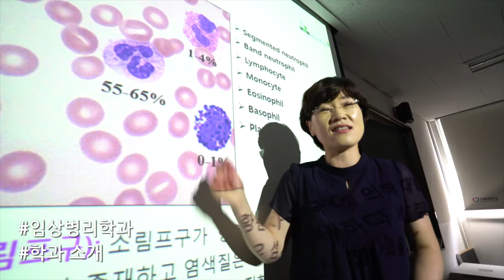[하이틴TV]극동대학교 - 임상병리학과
학생과 세상에 가치를 더해주는 강소대학
극동대학교에서 임상병리학과를 만나보세요!